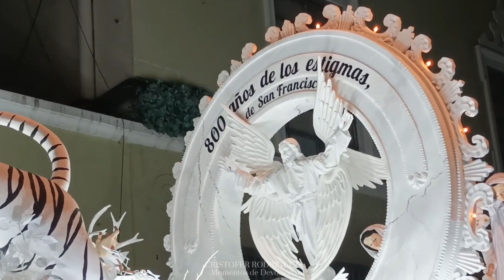"¡RESUCITÓ, ALELUYA!" || Señor Sepultado de San Francisco por la 6ta Avenida ~ Viernes Santo 2024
Santo Entierro del hisórico templo de San Francisco, con las veneradas imagenes del Señor Sepultado de la Penitencia y la Santisima Virgen de Soledad en su tradicional procesión de viernes santo.

• Marcha: ¡Resucitó, Aleluya!
• Autor: Kike Argüello (arr. Hector Goméz).

Banda de Músicos filarmónicos "La Sacra Armonía II" bajo la dirección del maestro y compositor Selvin Cruz.